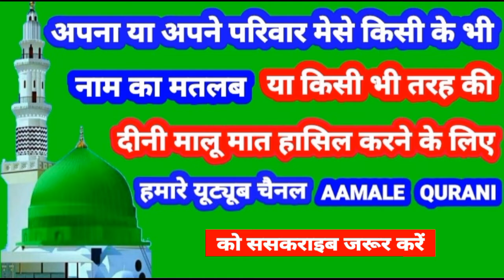Zafruddin Name Ki Meaning In Urdu | Zafruddin Name Ka Matlab Kya Hota Hai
👉  Assalam Walekum Dosto Istaqbal Hai Apka Hamare Youtube Channel Aamale Qurani Me Aaj Ki Is Video Me Aap Janenge ( Zafruddin ) ( जफरूद्दान ) ( ظفرالدین ) Name Ka Matlab Kya Hota Hai 👇